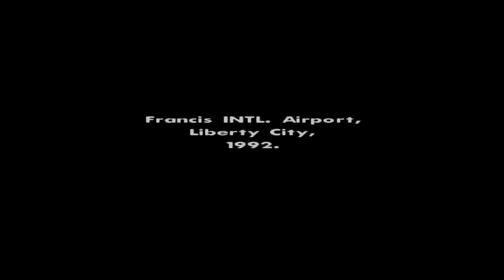Grand Theft Auto: San Andreas_20200728045001